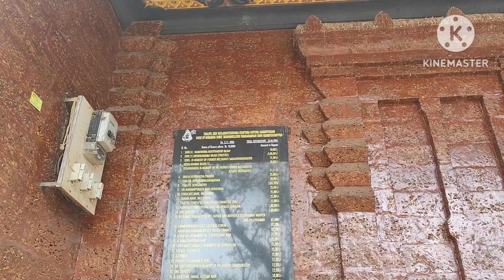Thaliyil Shiva Temple | Neelakandeshwara Temple | Kerala